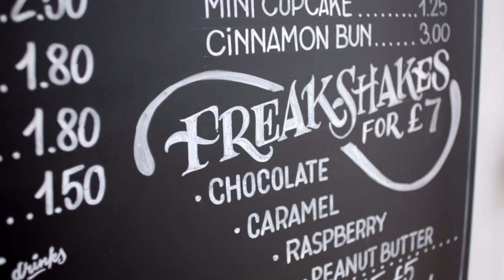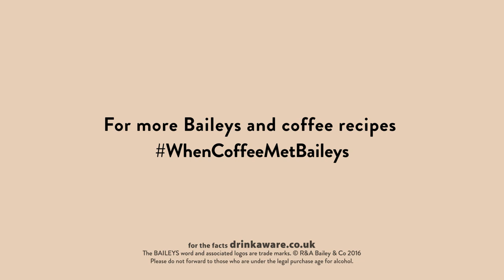What is a BAILEYS FREAKSHAKE and how can you make one at home?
A freakshake is basically a super indulgent milkshake – stacked with pastries, cream, sprinkles and sauce.

We teamed up with London baker and blogging sensation @MollyBakes who designed this delicious WhenCoffeeMetBaileys Freakshake for us to celebrate our sponsorship of London Coffee Festival. In this video we explain where they came from and how you can make one at home.